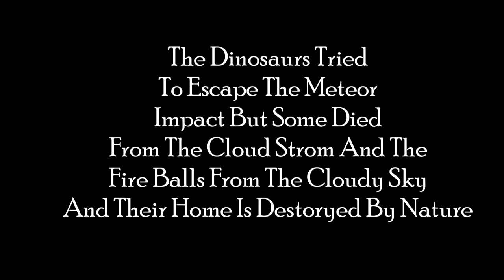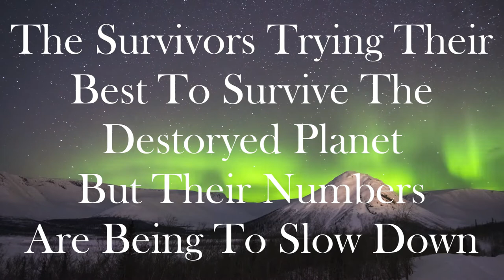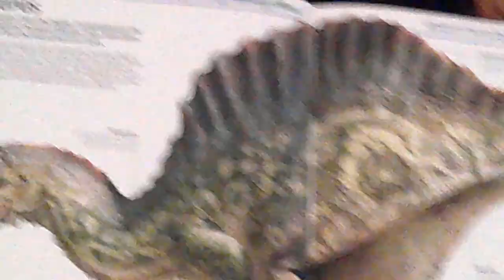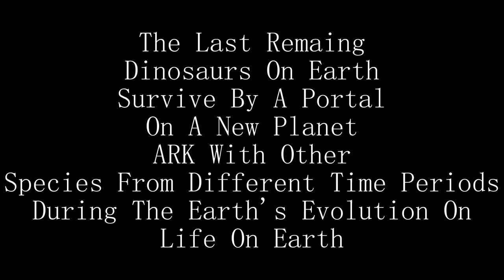ARK: Extinction: A ARK Origin Story / A Dinosaur Survival Short Film (Dinosauria Studios)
The Story:
66 Million Years Ago Dinosaurs Survive Their Normal Day Until A Asteriod Hits Earth. The Last Remaining Dinosaurs Tried To Survive And Some Died Until Something Change Their World.
And Welcome To A World Of Dinosaurs And Other Prehistoric Creatures.

Credits:
Directed By Myself.